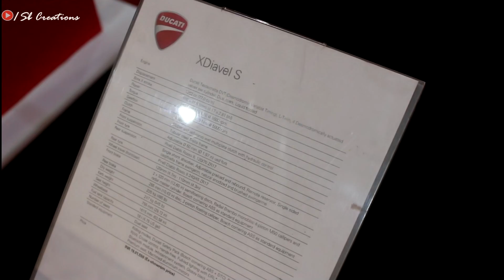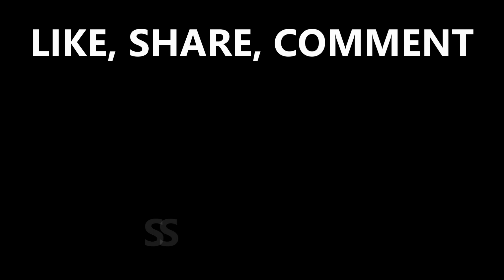2017 Ducati XDiavel S India - Firstlook and Walkaround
Ducati xDiavel S is the expensive version of the regular xDiavel, supporting different set of alloy wheels and engine lining. The 1262cc, twin cylinder engine on the same is good for 156 HP at 9500 rpm and 128.9 Nm at 5000 rpm. It comes mated to a 6-speed gearbox and weigh 247 kg. The power cruiser has a long service interval of 15000 kilometers and costs INR 18,47,000 in India. The rivals include Kawasaki Z1000, BMW S1000R and Suzuki GSX-S1000. It even rivals Triumph, Harley Davidson and Indian Motorcycle cruisers in the country.

EX-SHOWROOM PRICE
₹ 18,47,000